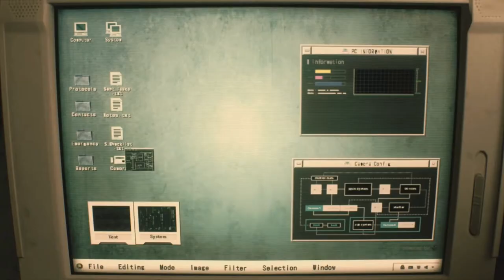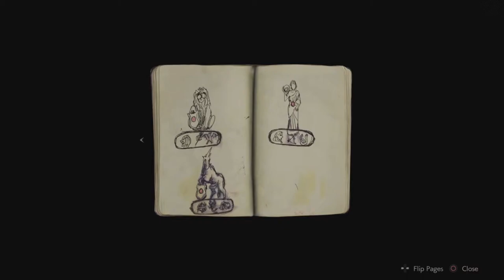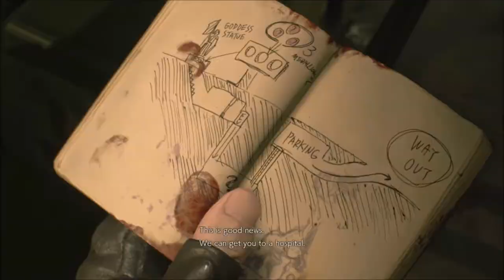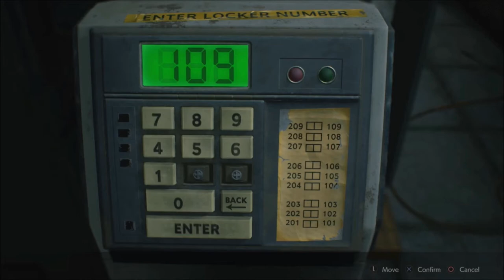Resident Evil 2 Remake APRIL FOOL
April Fool I get game Next day😂
(Twitter Remove)